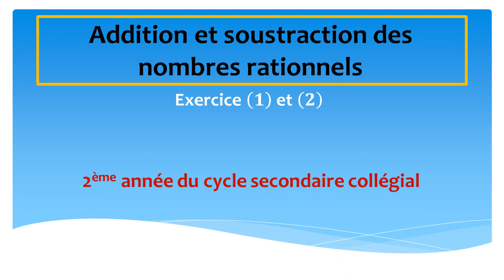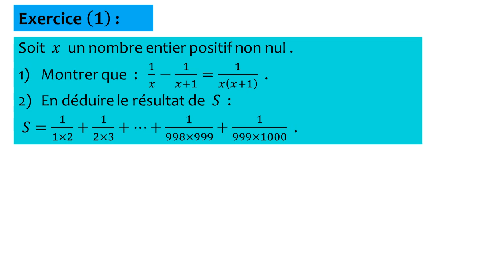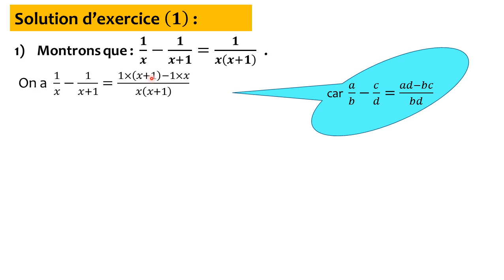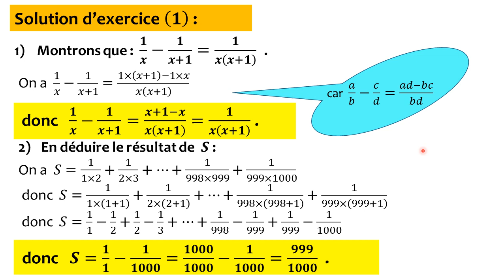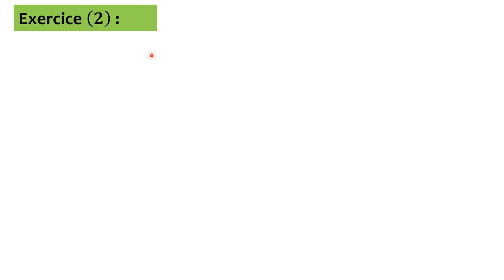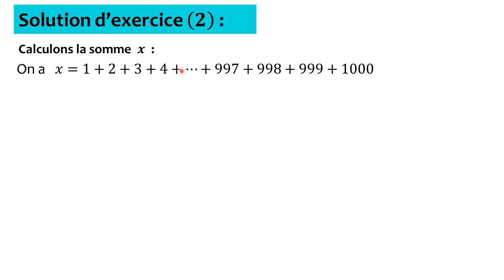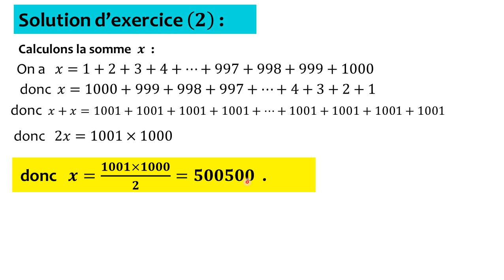Addition et soustraction des nombres rationnels - exercice 1 et 2 - 2ème année du collège